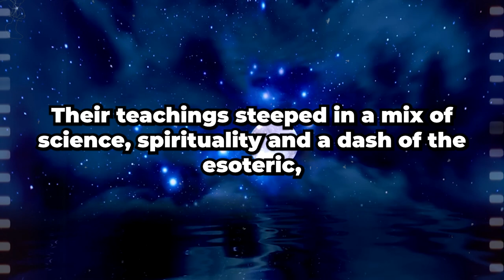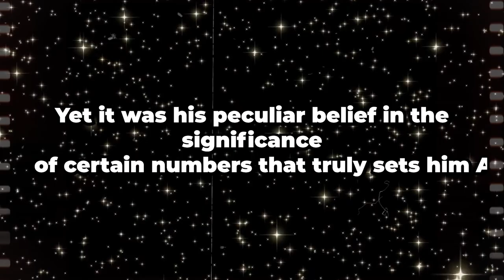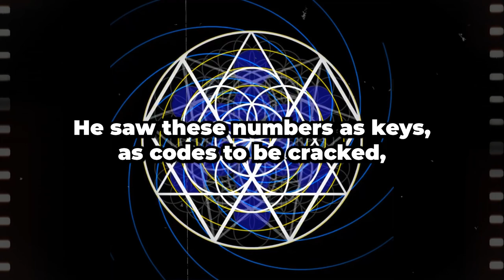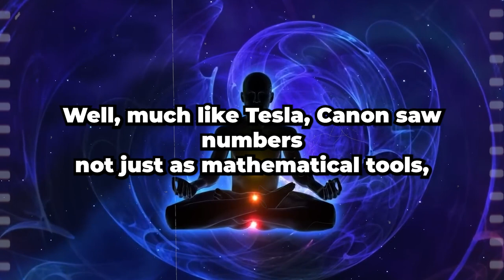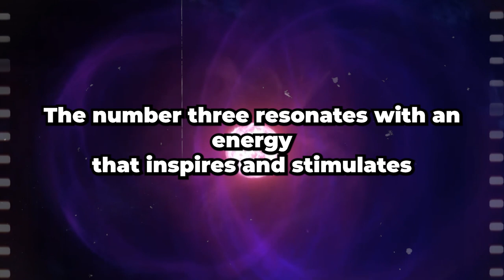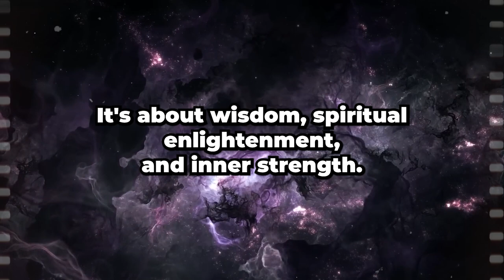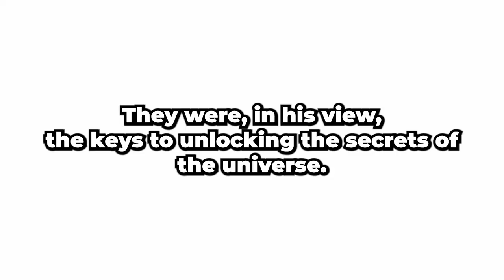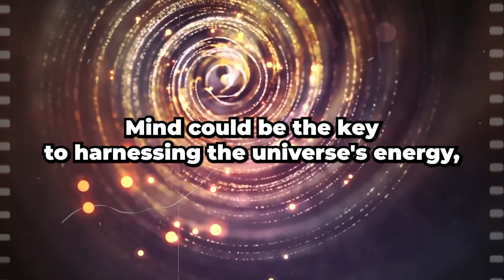Numbers 369 And The Key To The Universe ✨ Dolores Cannon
Nikola Tesla Was Right On Numbers 3,6,9..✨ Dolores Cannon
Nikola Tesla Was Right About Numbers 369 -Dolores Cannon